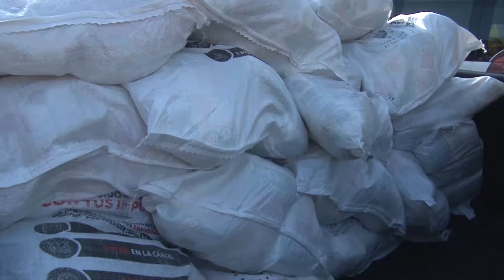GOES entrega paquetes alimenticios a los habitantes de Cuscatancingo